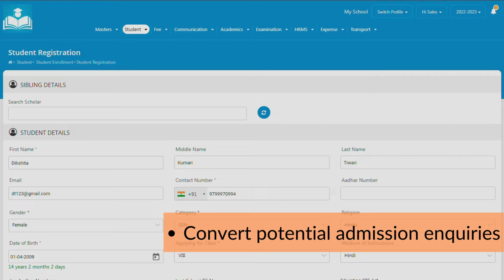Pace up your admission process...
Pace up your admission process by taking a step with us towards a smart school.